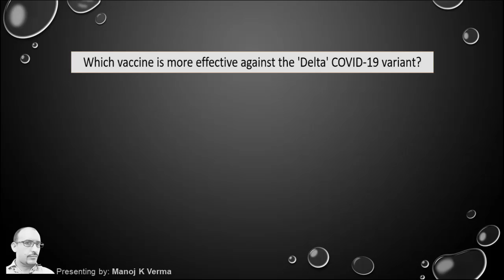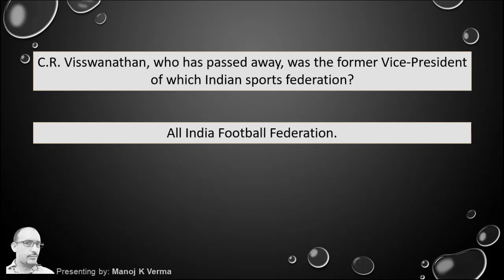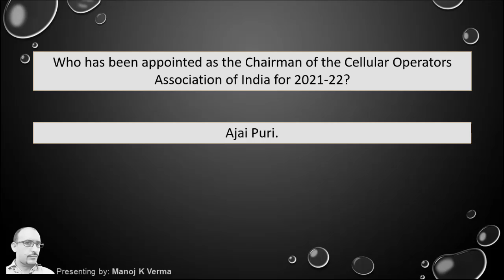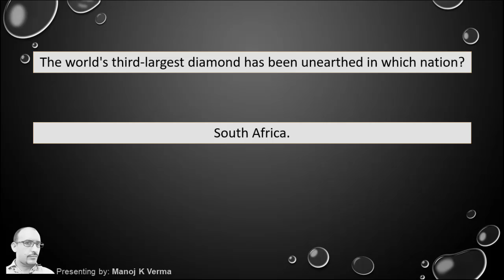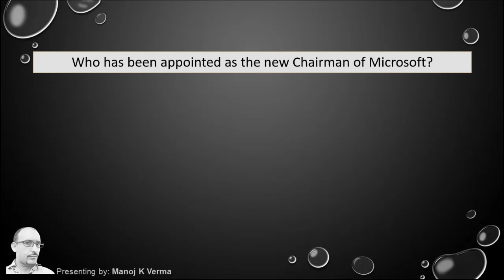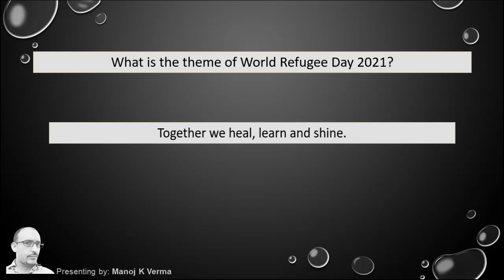#190 Current Affairs: June 2021 | 3rd Week Current Affairs in Hindi | FAQ’s | AV EduTech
In this video of [Current Affairs] we will discuss some important current affairs questions and answers based on 3rd Week of June 2021 in Hindi - Important for HPBOSE, HPSSC, HPSSSB, SSC, UPSC, CDS, NDA, UGC NET and all other Competitive Exams & Entrance Tests.

AV EduTech current affairs, current affairs Third Week  June 2021, current affairs, questions and answers current affairs, current affairs questions, current affairs in hindi, daily current affairs, weekly current affairs, current affairs 2021.